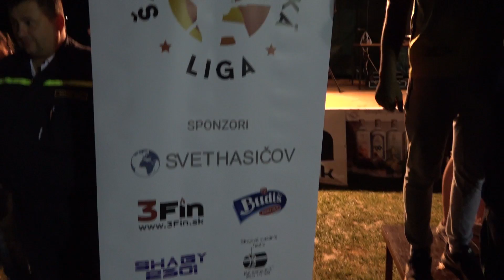ZÁVER, 1. ročník súťaže o pohár starostu obce Drienov, Finále Šarišskej hasičskej ligy